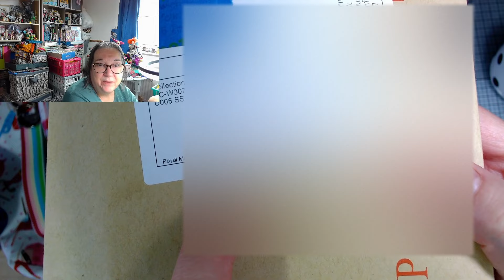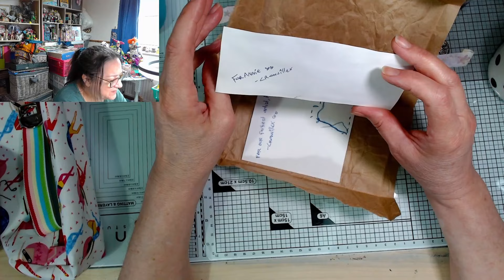Art Swap || Vile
Thank you so much to Vile for these wonderful pieces of art to add to my collection of treasures :)

You can meet Vile and lots of other lovely creative souls in our free Discord community and in the Arty Farty Annie Group on Facebook, go to my linktree for all the links you need -